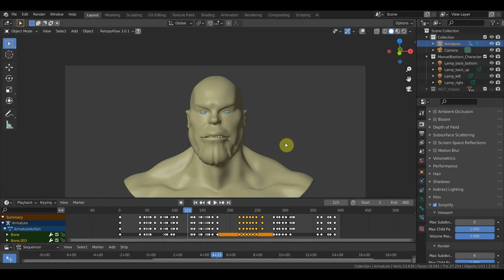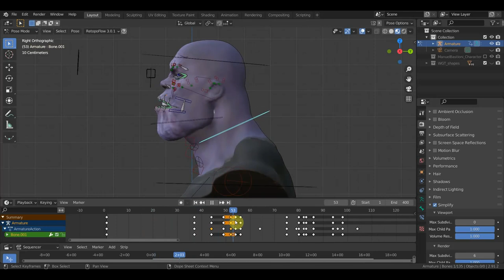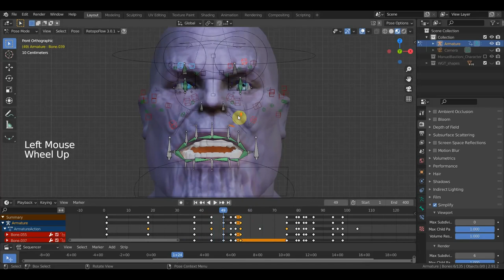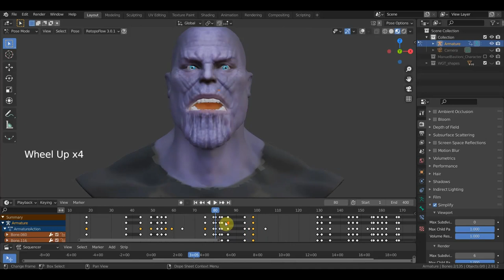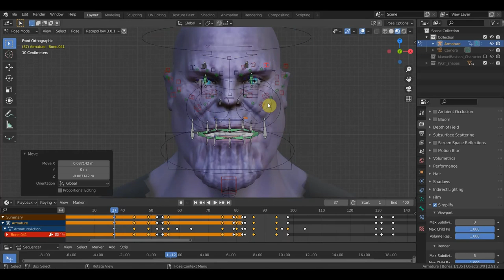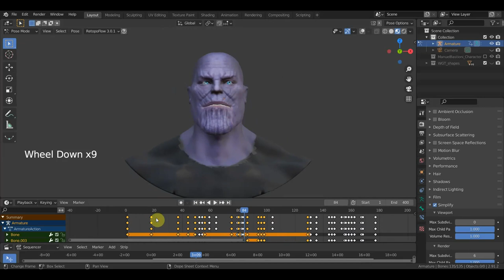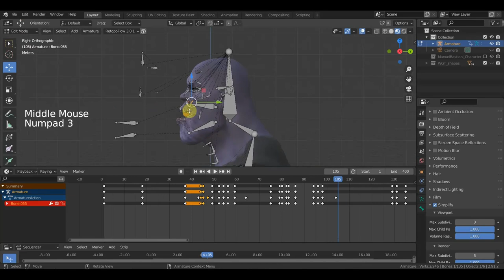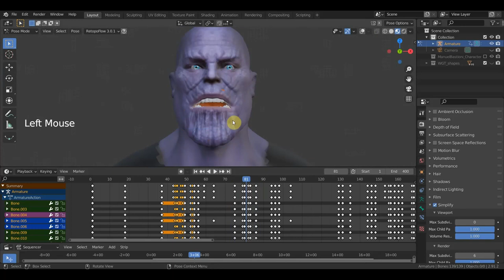Blender 2.93 Танос добавляем движение мышц лица